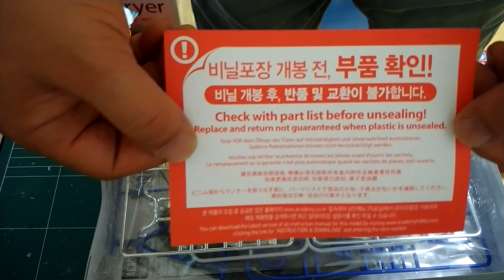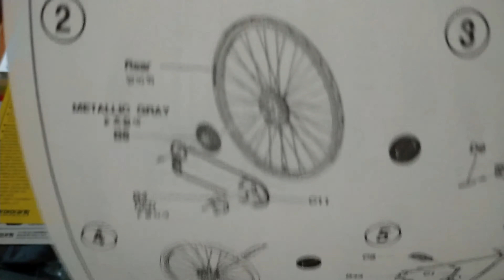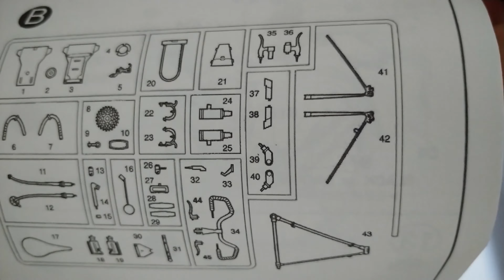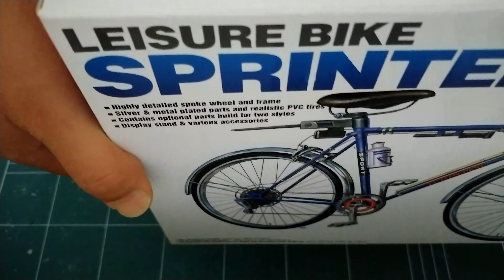(Unboxing)LEISURE BIKE SPRINTER & ACADEMY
ACADEMY PLASTIC MODEL COMPANY
HOBBY MODEL KITS
LEISURE BIKE SPRINTER - 1/8 th Scale
Highly detailed spoke wheel and frame
Silver & metal plated parts and realistic PVC tires
Contains optional parts build for two styles
Display stand & various accessories